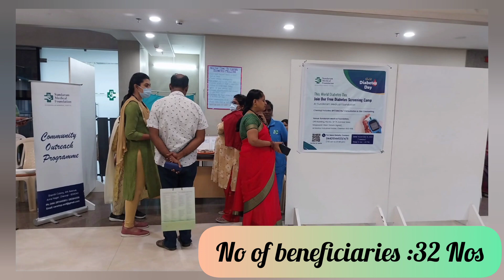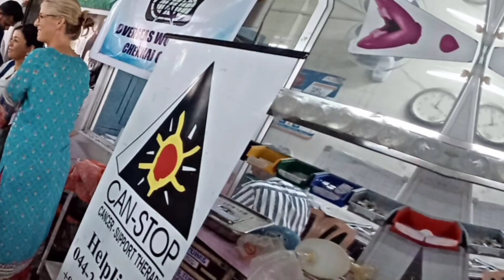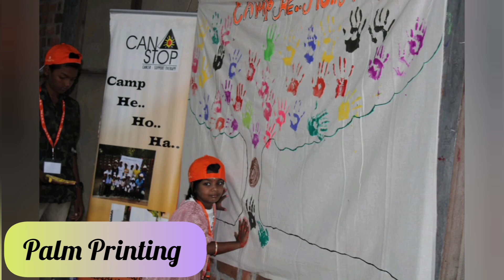Monthly Activities in the month of November 2023